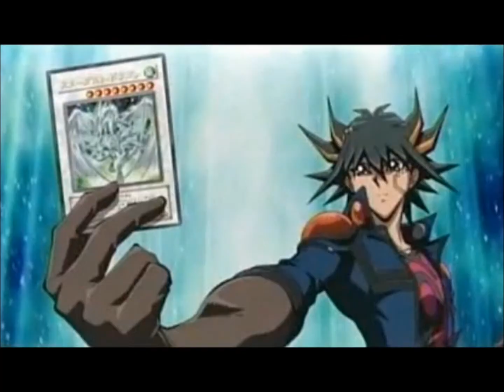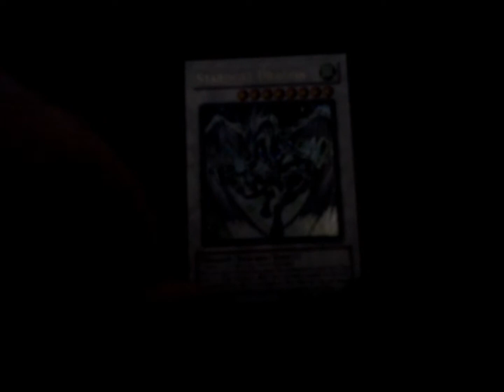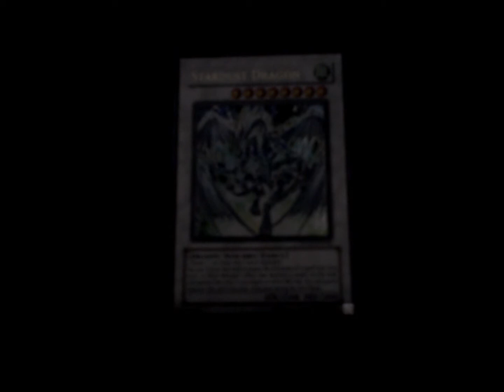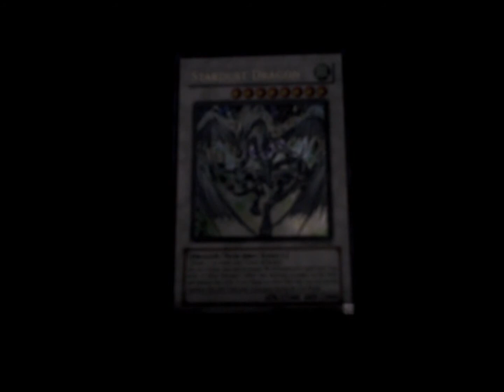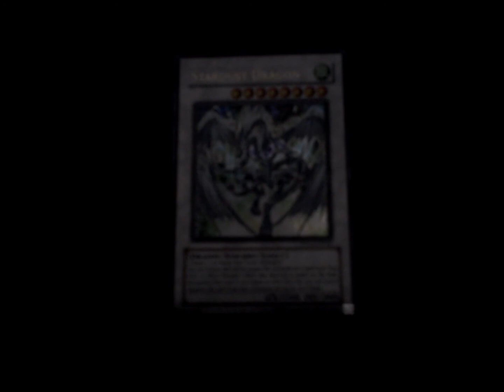Yu-Gi-Oh! Card Review #2- Stardust Dragon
This is my card review on Stardust Dragon, I love this card! XD  If you guys have any requests of what card to review, send me a PM or type it down in the comments down below.